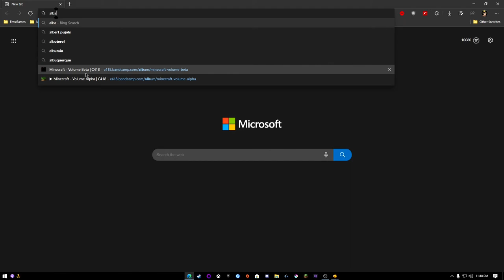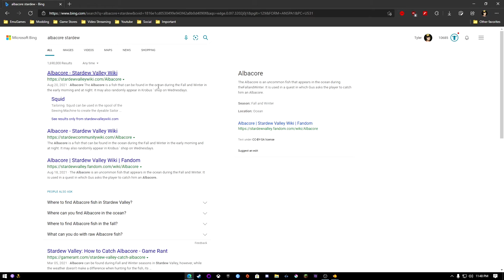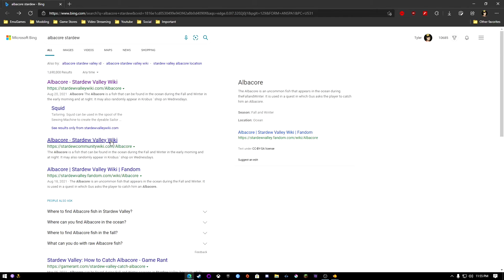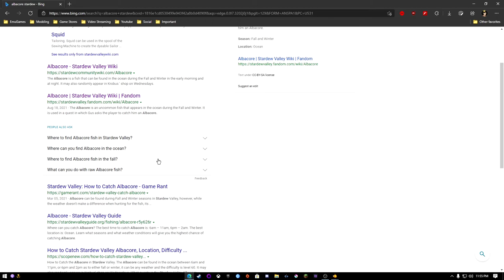Modded Stardew Valley | 55 | Finally got a Horse!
Hello and welcome to another episode of Modded Stardew Valley!

In this episode we fish for Trash, get a horse and do some quests!

MODS IN THIS EPISODE!
{Some mods need other mods to work, make sure to read the mod page!}

Grandpa's Farm
Ridgeside Village
Lunna Astray in Stardew Valley
Alternate Lunna Portraits
Babies take after Spouses
Elle's Seasonal Buildings
Farm Animal Facelift
Gwen's Paths
Season Cute Characters
Seasonal Cute Characters SVE
Seasonal Cute Characters Swimwear
Slightly Recolored Tools
Slightly Recolored Weapons
Stardew Valley Dialogue Expansion
To the Mines
Activating Sprinklers
Advanced Casks
AntiSocial NPCs
Auto Animal Door
Automate
Better Artisan Good Icons
Better Artisan Good Icons Fix
Better Artisan Good Icons for SVE
Capstone Professions
Custom Cask Mod
Even Better RNG
Let Me Rest
Loved Labels Redux
No Fence Decay
NPC Map Locations
Reset Terrain Features
Wear More Rings
Hardcore Mines 2